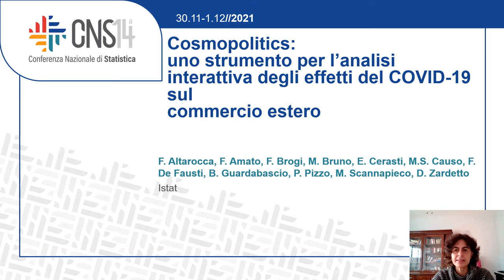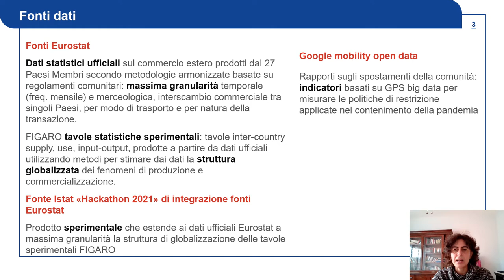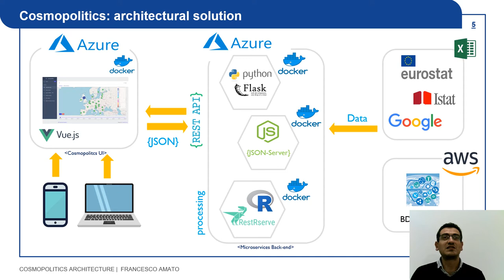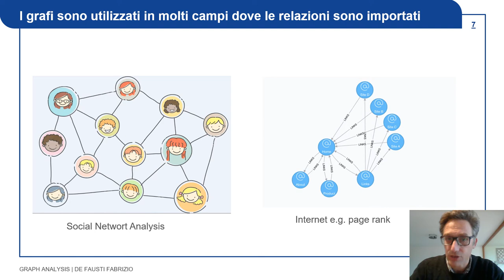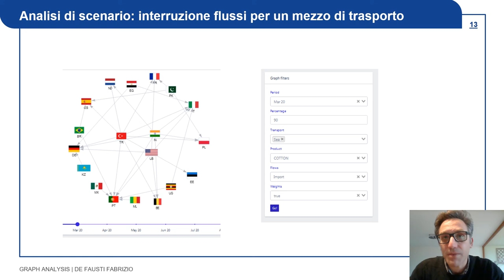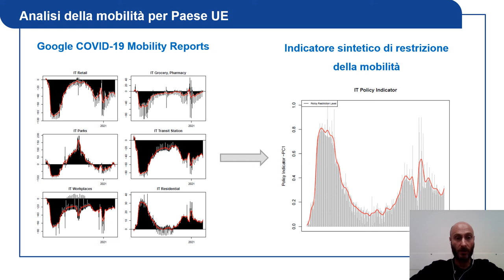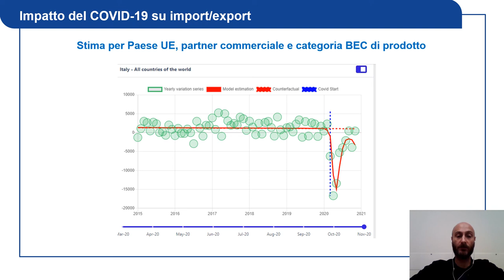2.11 Cosmopolitics: Uno strumento per l’ analisi interattiva degli effetti del COVID-19...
Area: Soluzioni metodologiche e tecnologiche innovative per la statistica ufficiale

Autori: Federico Brogi; Francesco Altarocca;     Francesco Amato; Mauro Bruno; Erika Cerasti;  Maria Serena Causo; Fabrizio De Fausti;  Barbara Guardabascio; Paolo Pizzo; Monica Scannapieco;  Diego Zardetto.